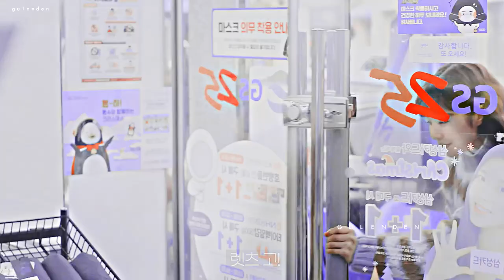Kore Klip • Bad Boy || Convenience Store Fling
Dizi adı/ Drama name: Convenience Store Fling
Konusu: Web dizi tamamen farklı kişiliklere sahip 4 yakışıklı adamla tuhaf bir ilişkiye giren bir markette yarı zamanlı çalışan bir kızın hikayesini anlatıyor.
Program: Sony Vegas Pro 18
Yeni videolardan haberdar olmak için bildirim zilini açmayı unutmayın. :)